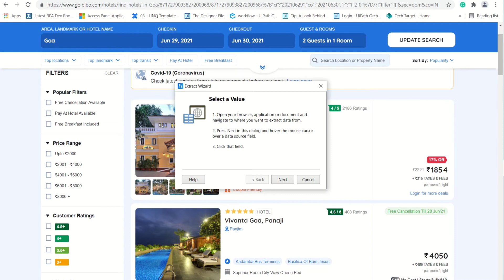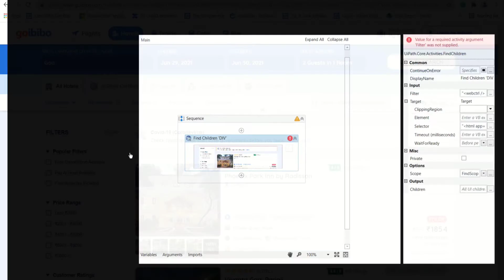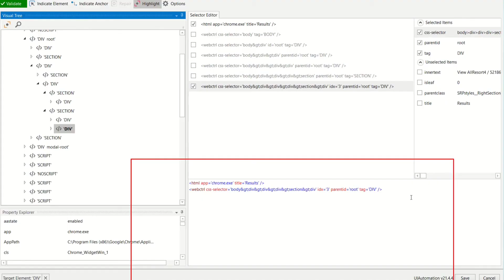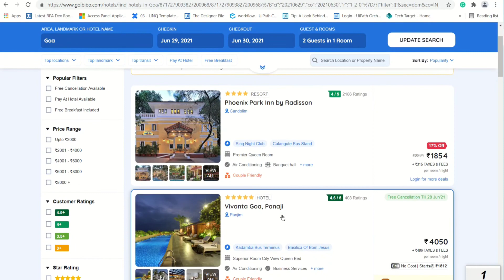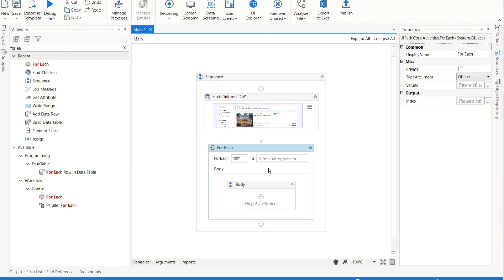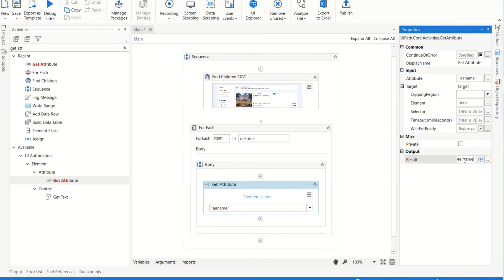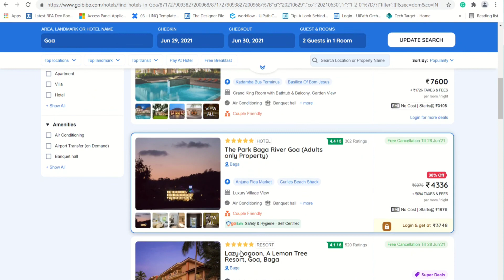UiPath interview question- Find children activity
Find children activity with live demo in UiPath